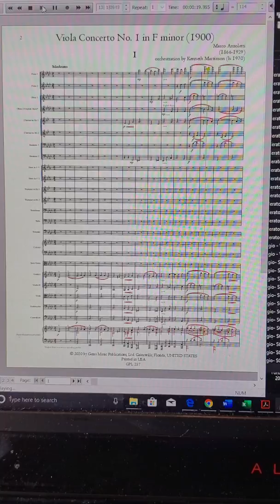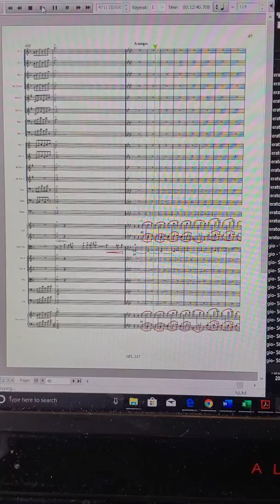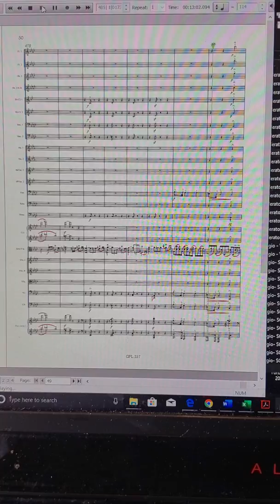Marco Anzoletti Viola Concerto No. 1 in F minor (1900), movement 1 I. Moderato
A Finale demo of this previously unpublished Viola Concerto, from the original version for viola and piano reduction, orchestrated by Kenneth Martinson, published by Gems Music Publications